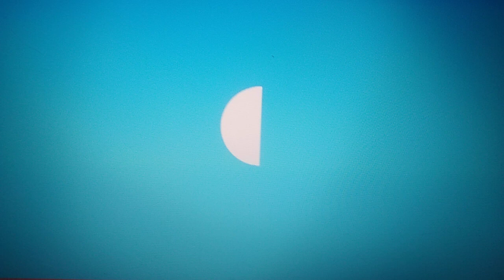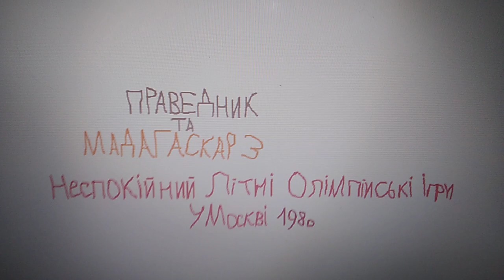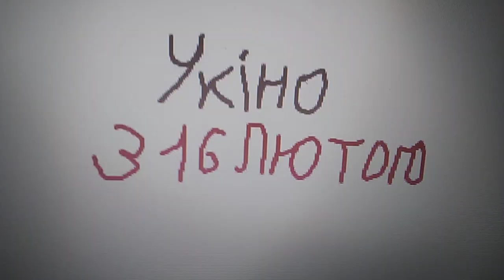Суспiльне мовлення у кiно Праведник та Мадагаскар 3